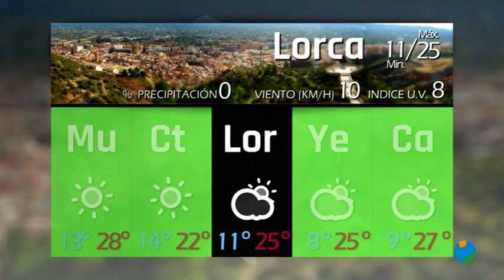06/05/2021 El Tiempo